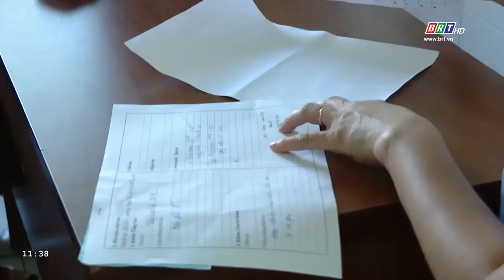Khám bệnh phát thuốc miễn phí cho hơn 400 người dân Côn Đảo | BRTgo